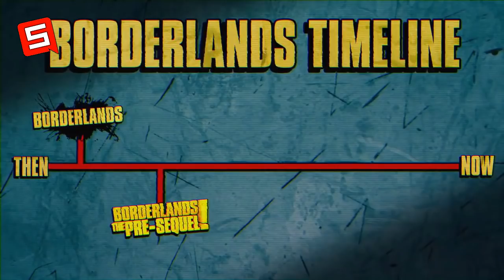5 BEST Telltale Games Of All Time That You NEED To Play RIGHT NOW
5 BEST Telltale Games Of All Time That You NEED To Play RIGHT NOW

The WALKING DEAD, The Wolf Among Us are some of many golden gems Telltale Games have developed before they went bankrupt and shutting down. The Walking Dead Final Season has personally the driver for this channel and Telltale Games were becoming the main goal of this channel as well until they went off. So, in memory of their amazing work and time, we're going back and looking into their best work of all time. Hopefully, you enjoy the video.

PEACE